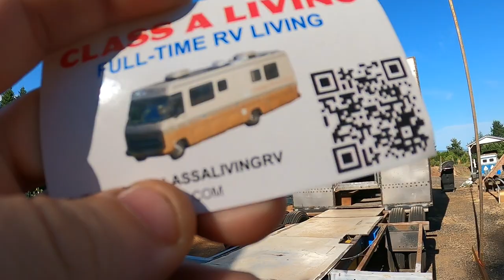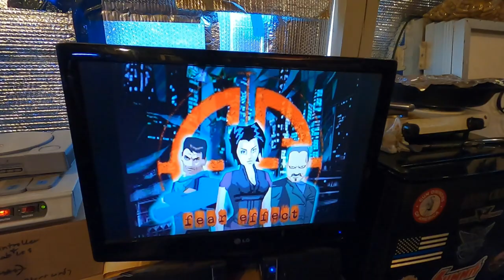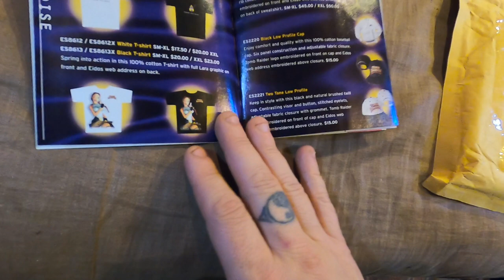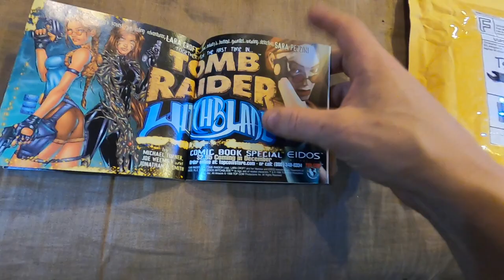RV Plans, Update Vlog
Update on the RV rebuild, playing some Tomb Raider 2, maximum nostalgia, canned dinner. Vlogging.